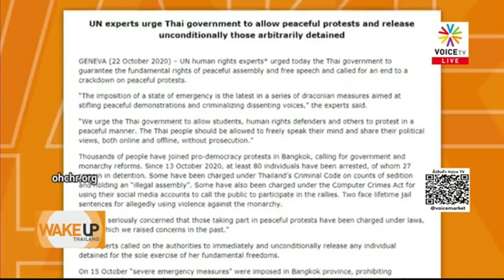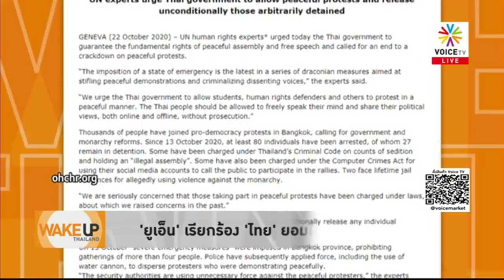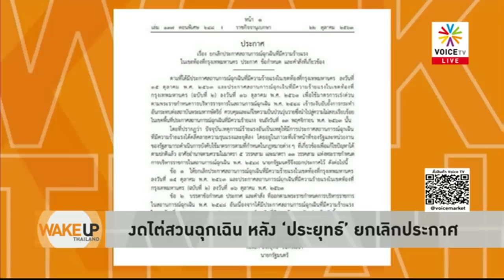Wake Up Thailand - ราษฎรปูทางลงสวยๆ ให้ประยุทธ์ลาออก กลับลอยตัวอ้างสภาฯ ยื้อเวลา ยืดอำนาจ